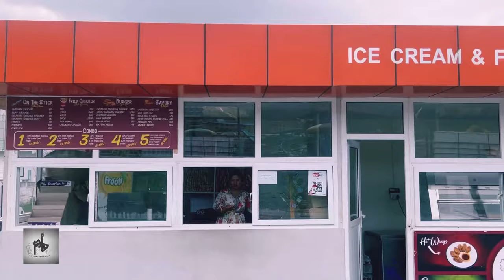Summer Pool Family Fun